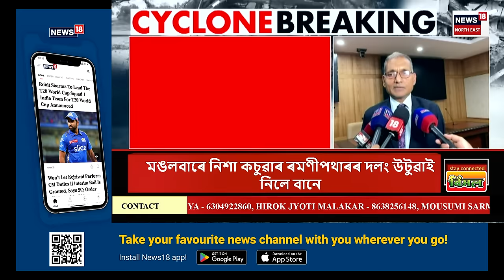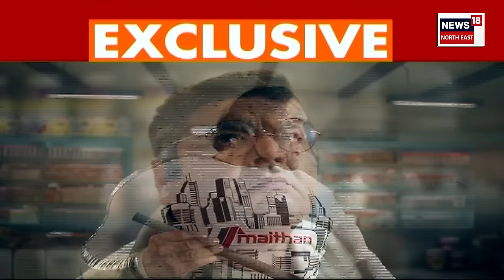GOOD MORNING 18| Assam Flood| Remal Cyclone| ৰীমলৰ তাণ্ডৱৰ পাছত ৰাজ্যৰ ভিন্ন প্ৰান্তত বানৰ সংহাৰ